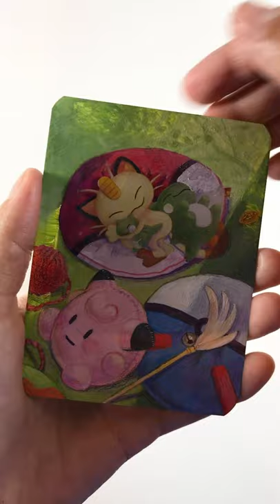#30【Meowth】Extended Art Pokémon Cards